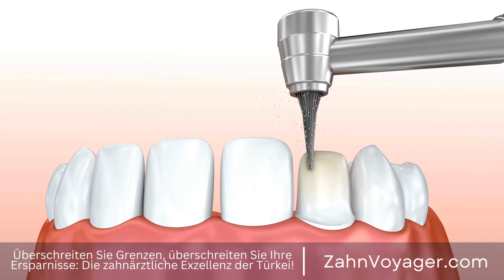5 Tipps für gesundes Zahnfleisch - Wie kann man Zahnfleischerkrankungen verhindern?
Zahnfleischerkrankungen gehören zu den häufigsten Mundgesundheitsproblemen, die Menschen jeden Alters betreffen können. Eine gesunde Mundhygiene spielt eine entscheidende Rolle bei der Vorbeugung und Behandlung von Zahnfleischerkrankungen. Aber was passiert eigentlich im Mund, wenn das Zahnfleisch entzündet ist und wie können Zahnärzte diese Erkrankungen behandeln? Zahnfleischerkrankungen, Mundgesundheit, Vorbeugung, Behandlung, Mundhygiene, häufig, Menschen,